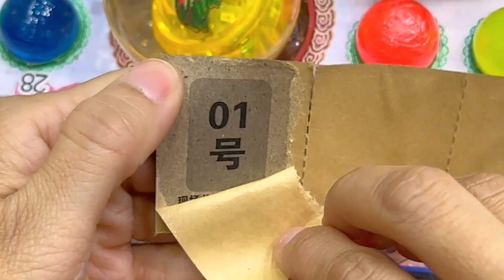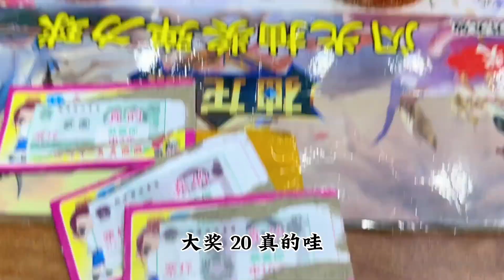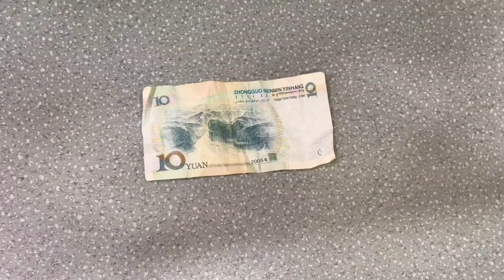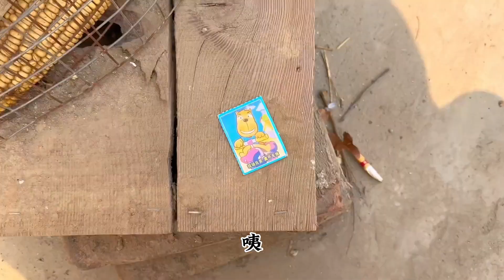老板娘新进了龙珠奖票，二狗子直接把小号全抽走了，老板娘直接傻眼了【童年先生】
童年 请注意，本视频符合平台的使用要求，没有任何违规行为。